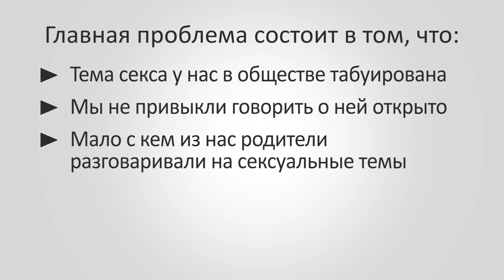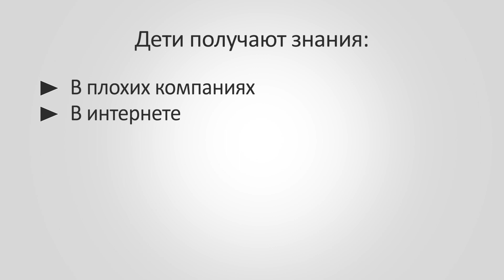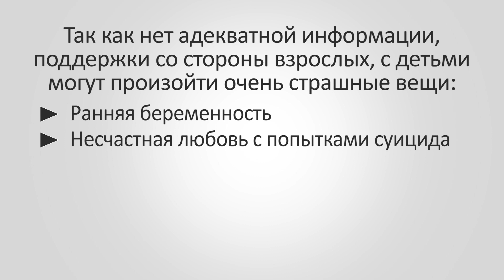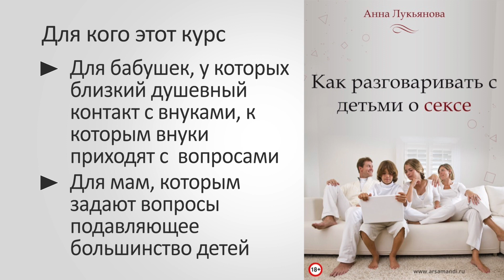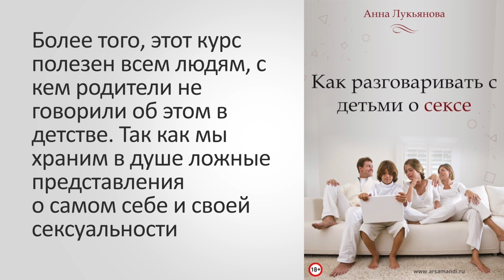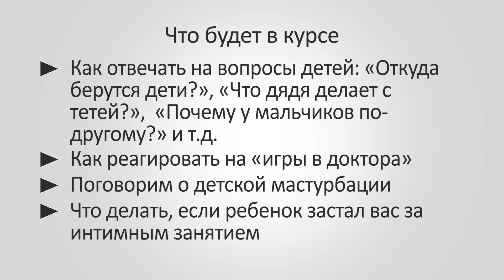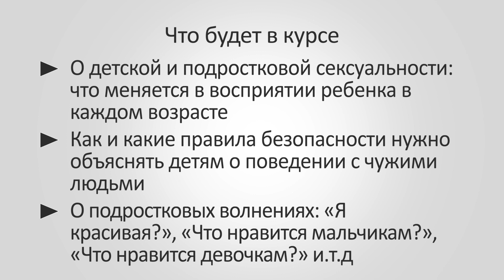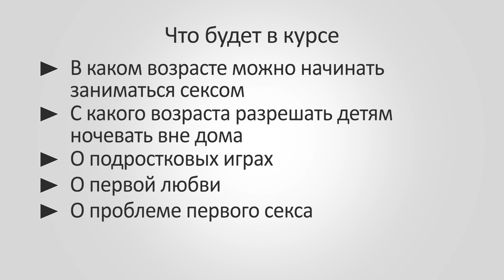Курс для пар «Как разговаривать с детьми о сексе» / Анна Лукьянова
Подробное описание курса "Как разговаривать с детьми о сексе" на сайте автора

Аудиокурс "Как разговаривать с детьми о сексе" ответит на многие вопросы о том, как выстраивать интимное общение с ребенком, отвечать на вопросы, что и как рассказывать в разных возрастах.

Чтобы, наладить контакт, без проблем пройти "переходный возраст". Чтобы в общении с сыном, дочерью у вас было полное доверие и понимание, с любым вопросом ребенок приходил к вам.